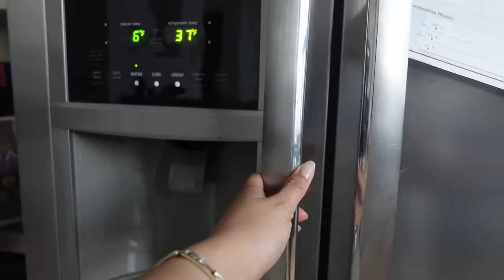healthy summer routine in NYC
getting back into routine is never easy, but I'm just trying my best hehe

health comes in different forms so I encourage you to do what makes you feel the best ~ hope you found something in this video helpful whether it’s to take care of your skin or to just drink some water ♡ as always, sending hugs!!